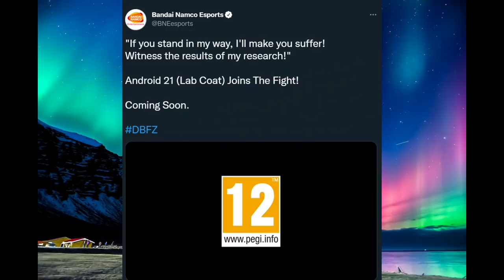Dragon Ball FighterZ announces a new playable character out of nowhere! An all-new Android 21!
Last time anything of note really happened for DBFZ in terms of new characters/updates was with SSJ4 Gogeta and that was back all the way in March. Now out of nowhere we are getting an all new android 21 it would seem!? Its a21 with a lab coat, but its still an all new character!